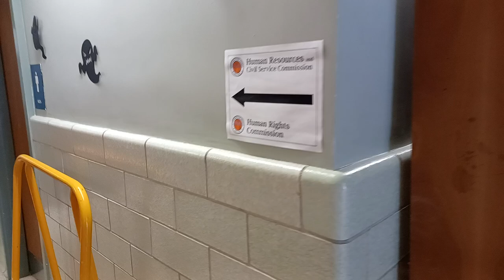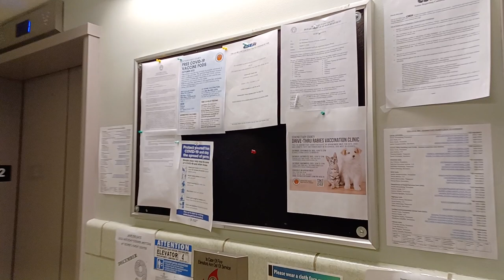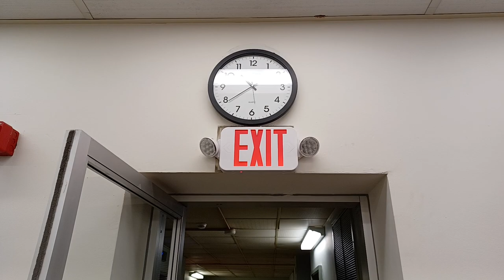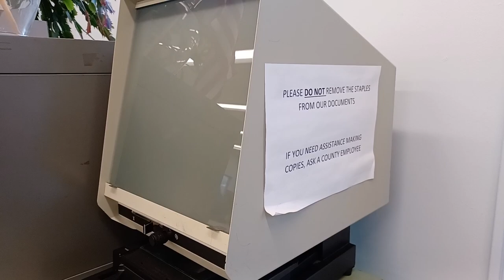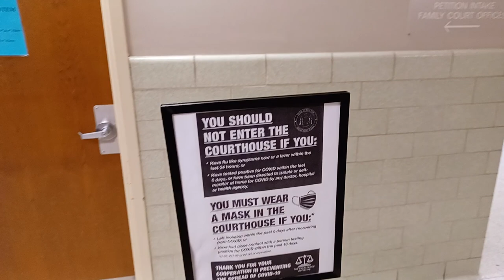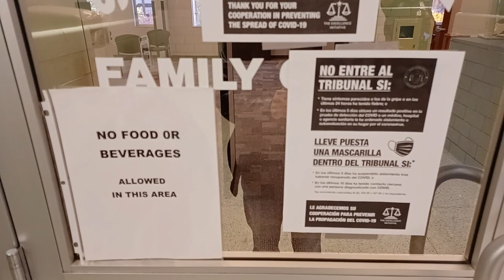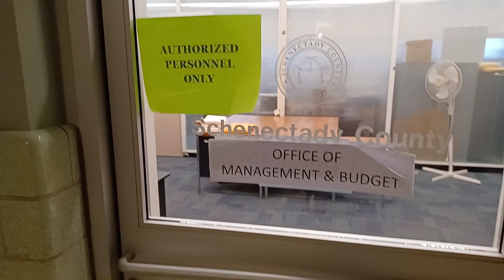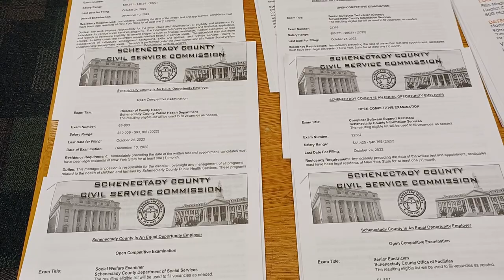Charges Dropped!!! Schenectady County Office Building Follow Up - Schenectady, New York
On October 19th, 2022 I was exercising our Constitutional rights at the Schenectady County Office Building located in Schenectady, New York.

Schenectady County Office Building
Mon - Fri
8:30am to 4:30pm

Schenectady County Legislative Office, 6th Floor
Mon - Fri
8:30am to 4:30pm

Chairman of the Legislature
Anthony Jasenski, Sr.

Clerk of the Legislature
Geoffrey Hall

Deputy Clerk
Alissa Foster

Director of Legislative Operations
Tamyrriah Outlaw